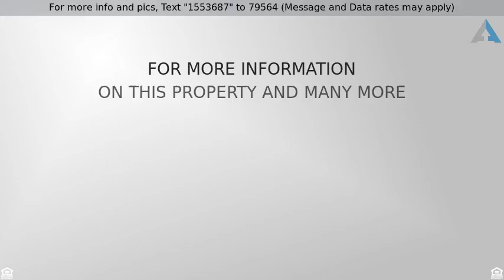Priced at $1,395,000 - 715 Costa Del Sur, San Marcos, CA 92078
Contemporary 6 Bedrooms, 5.5 baths San Elijo Hills

Contemporary 6 Bedrooms, 5.5 baths San Elijo Hills OCEAN VIEWS, SOLAR-OWNED home! Impressive 2 story with stunning chandelier, beautiful plank tile floors & sliding glass doors leading to huge, covered patio & yard with contemporary fire pit & hot tub. Kitchen with island & S/S appliances, incl. double ovens & wine frig, opens to Dining & Great Room with fireplace & speakers. 2 bedrooms complete 1st floor. 4 more bedrooms, incl. Master, large loft, balcony & laundry room upstairs. Low HOA & Mello Roos!